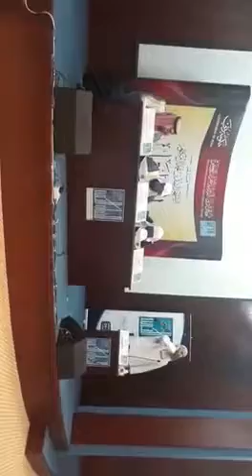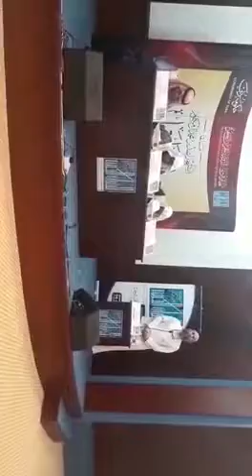الشيخ احمد العسل في مسابقة اجمل مؤذن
الشيخ أحمد العسل في مسابقة أجمل مؤذن عام 2018